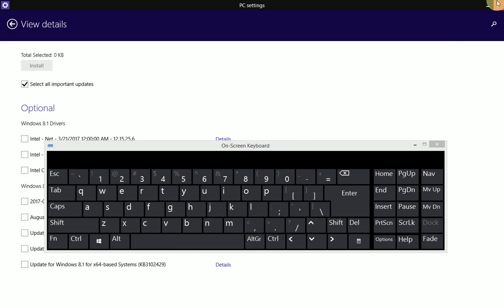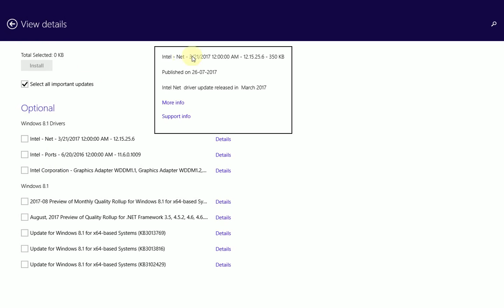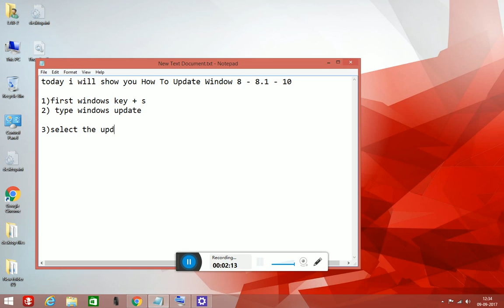how to update windows 8,8.1,10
how to update windows 8.1
how to update windows 10
how to update windows setting
how to view windows update settings
windows auto update
windows tricks
computer tricks
How to update Windows 7
How to Download Windows Updates Manually

How to Fix Windows Update in Windows 10